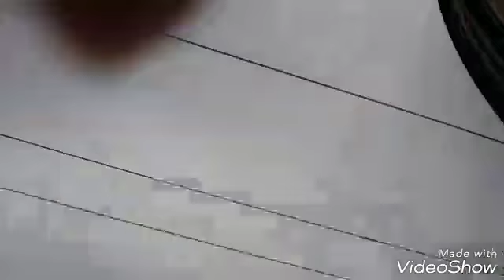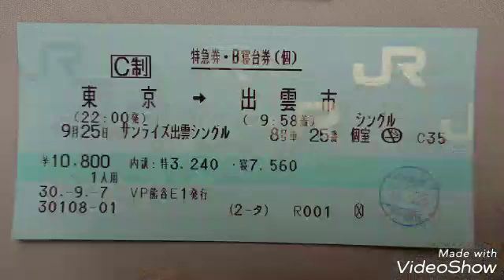サンライズ出雲に乗車した体験・感想・評価♪【車窓・案内放送】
東京～出雲市、サンライズ出雲に乗車